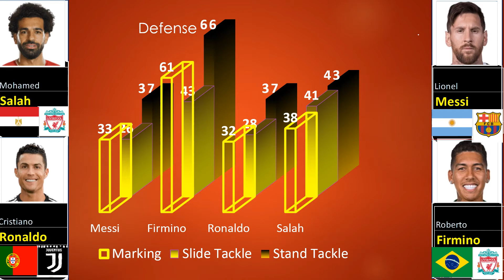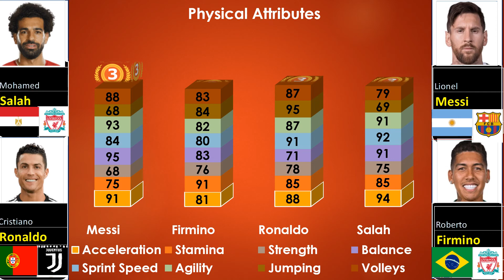Messi, Firmino, Ronaldo, Salah. Compare 4 player and rank them in an unique way.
Greatest and Unique comparison ever.

Ranking are based on:
1. goals& as% =
         (goals+assits)/match
2. goal/shot% =
         total shot/goals
3. Pass & dr % =
          (pass+10*dr)/pass com.
4. Foul % =
          (fouls +5*y+10*r)/match
5. Fouls decrease the points.
6. Gsa factor= sca+gca*10
         Gsa- Goal scorig chance created
         Sca - Shootig chace created